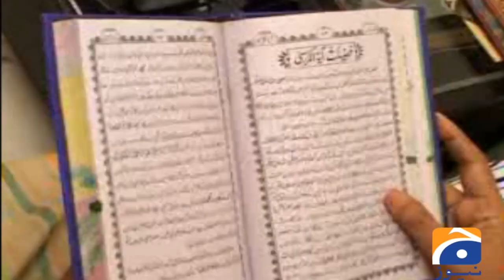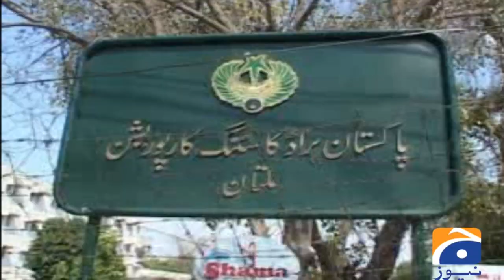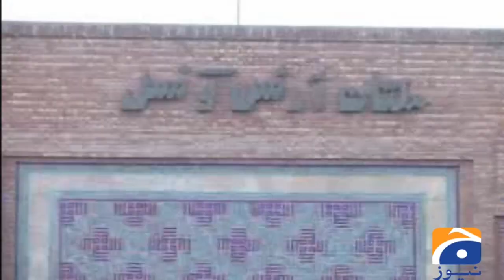Suraiya Multanikar | Singer | Sohail Warraich | Aik Din Geo Kay Sath